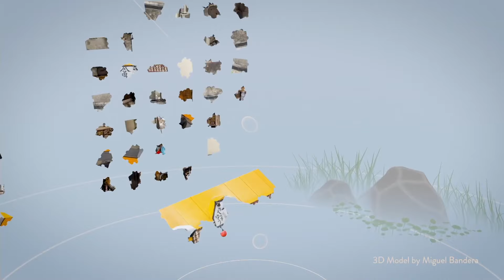Quest Users BEWARE: If VR SUCKS For You - It's YOUR BODY'S FAULT!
Virtual Reality is causing some people pain, but it doesn't have to!   If you're frustrated that your Quest 2 or Quest 3 headset (or any other VR headset, for that matter) is making you uncomfortable, there are things that can be done!   And if you feel I'm missing something here, I want to hear from you about it!

Do you have friends who complain that VR is just not comfortable enough, so they won't even really give it a try for more than a minute or two?  This video will help.

VR discomfort, VR sickness, Motions sickness, and virtual reality resistence can all be things of the past, if we all just do these simple things!

Let me know if you feel I'm missing anything.  As VR enthusiasts, I want to hear from you in the comments!

Additional Music by Jolly Julian